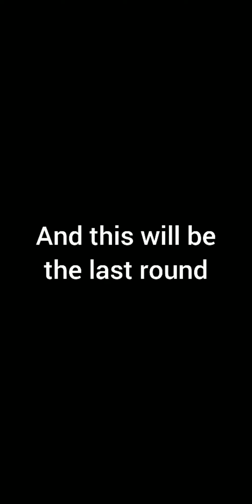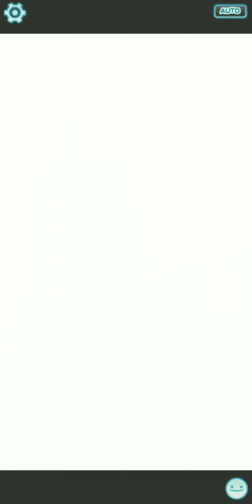Pokemon masters co op with OP charizard Anthony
Check out Benjamin's IG: benjamin_leung918